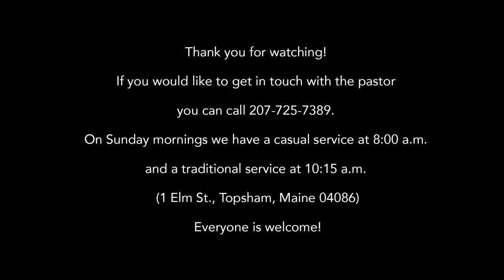05-09-2021 Command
Pastor Jim of The United Baptist Church is reading the scripture and delivering the sermon, "Command". Gene and Joyce are singing "We Bow Down" (Song# 20003, CCLI# 11470099, Streaming# 20385191).